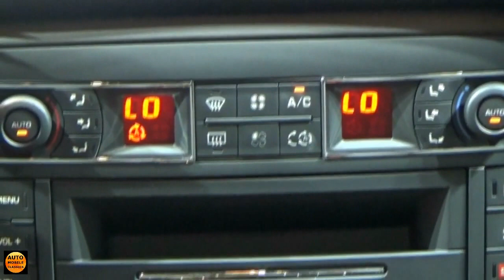2017 Citroen C5 Tourer - Exterior and Interior - Paris Auto Show 2016